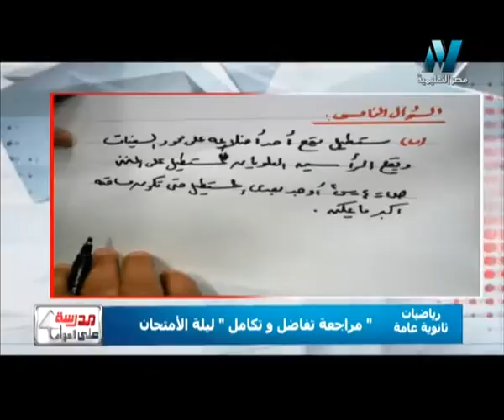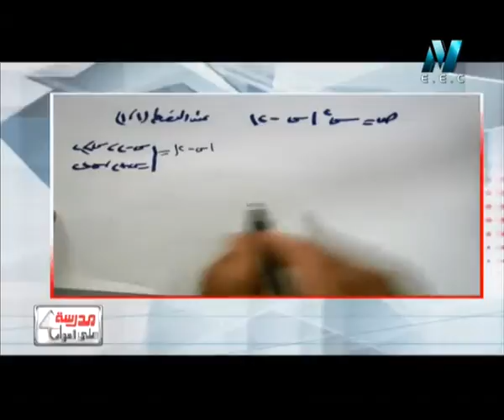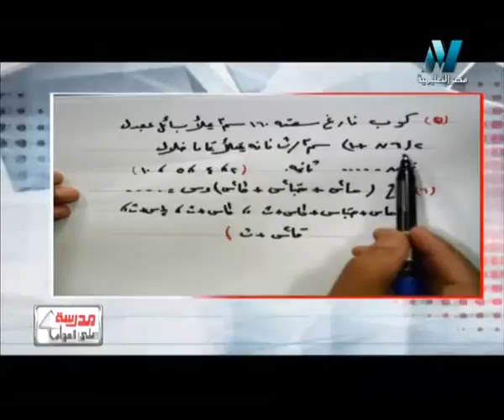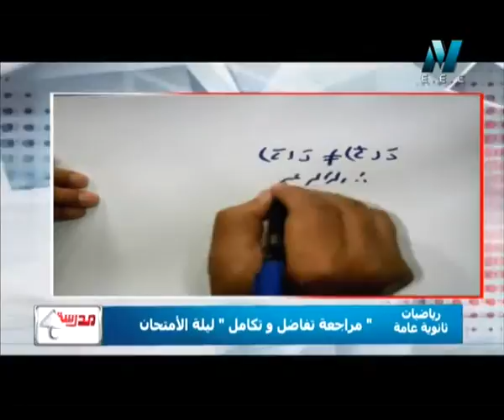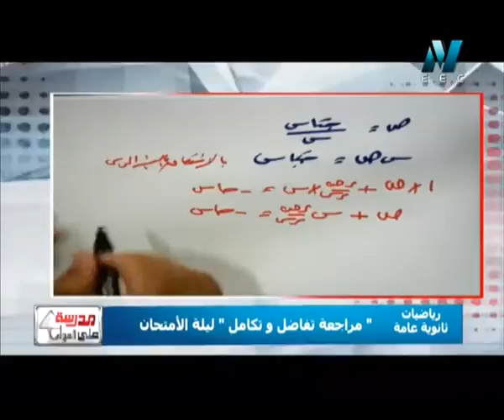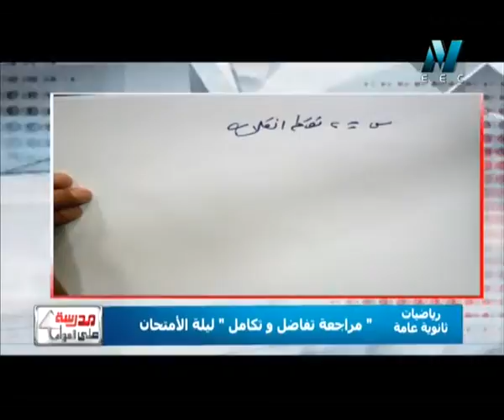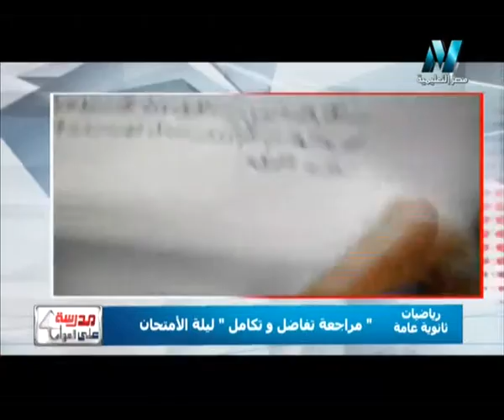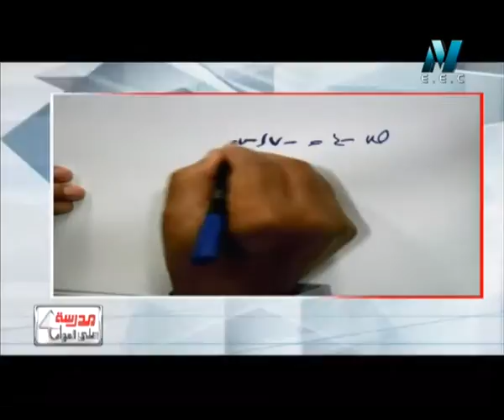19 08 2015 ليلة امتحان تفاضل و تكامل الدور الثاني حلقة 2 الاستاذ شعبان عبد الرازق